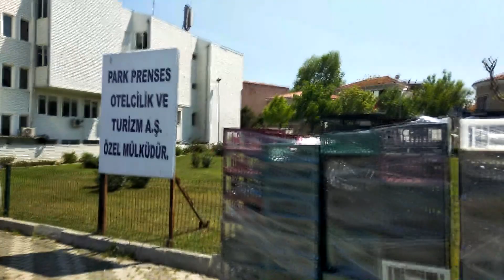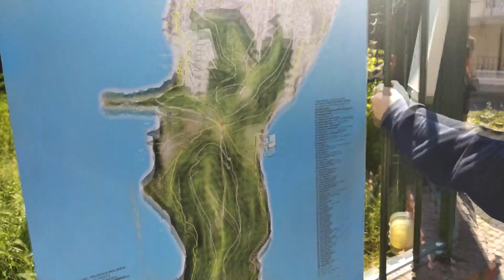Heybeliada - Büyükada Gezim Vlog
Geçen günlerde yaptığım Heybeliada ve Büyükada gezimi sizinle paylaşmak istedim.